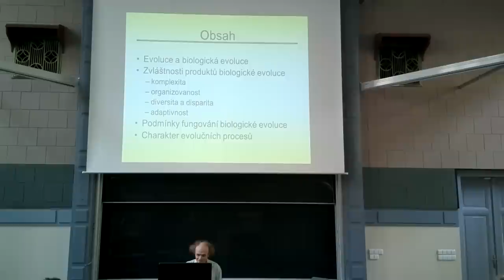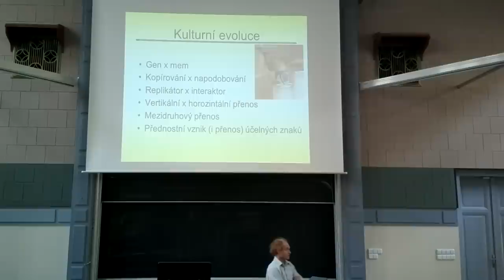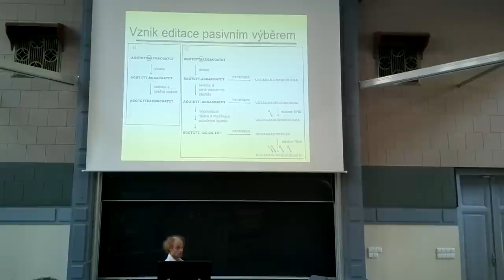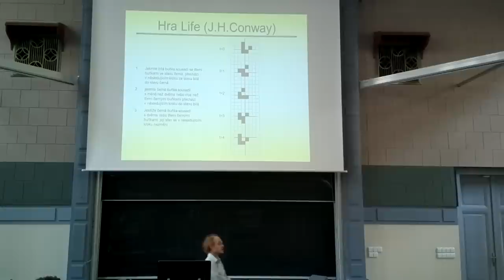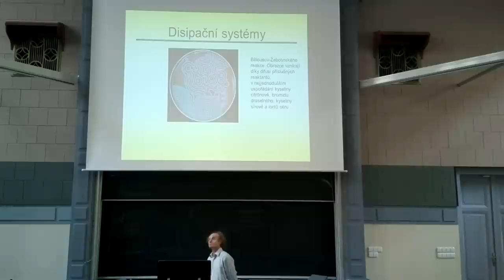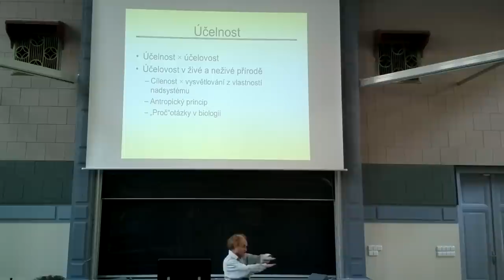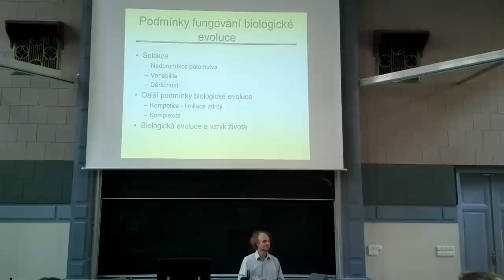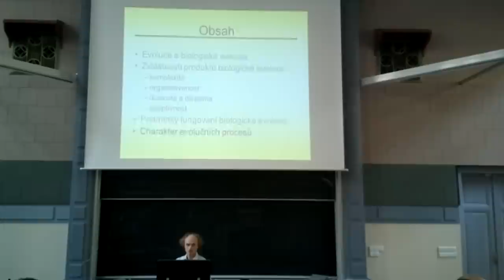Úvod do evoluční biologie, Biologická evoluce.